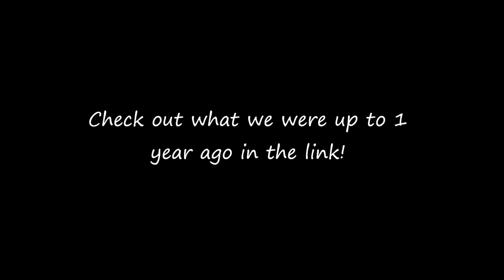WCT DAY 2 FITNESS CHALLENGE*FAT DAD FAT KID*SHAYLOSS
Day 33 of Raising Energy  and Daily Vlogging in 2016 and Day 398 of DANCE 365 with the WCT! Thanks for joining the Vlog today!